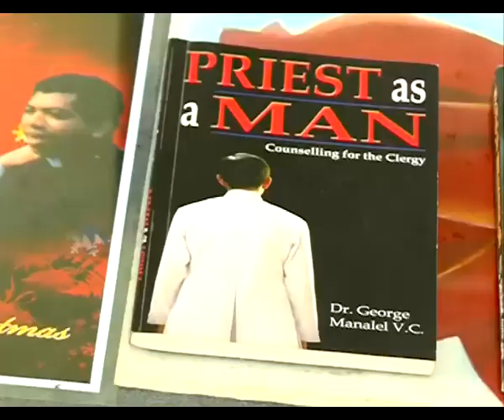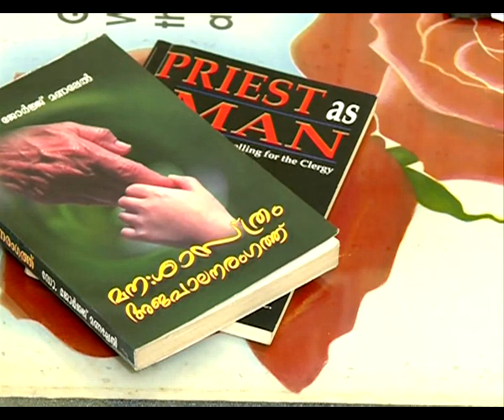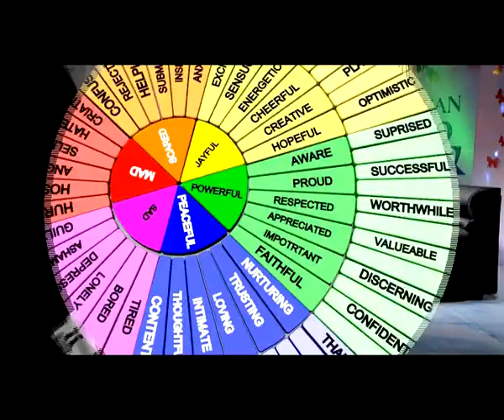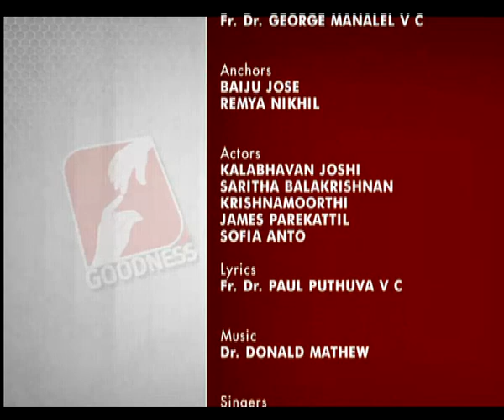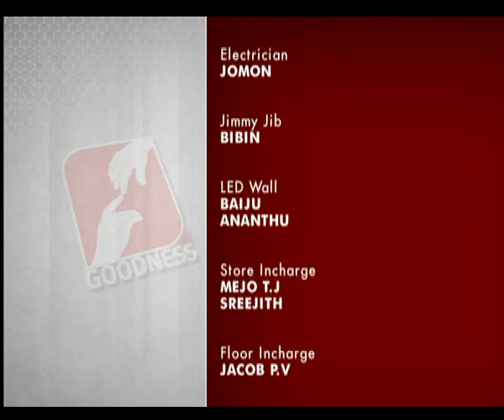MANASORU MALARVADI EP 2 എങ്ങിനെ പ്രശ്നങ്ങൾക്ക് പരിഹാരം കണ്ടെത്താം